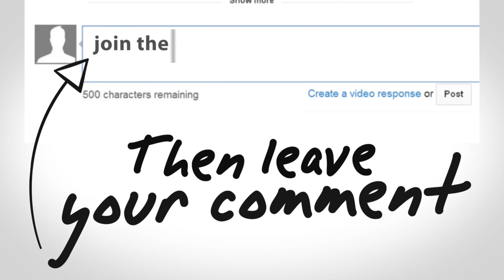SSAT Math: The Number One Secret to Propel Your Score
Here I discuss when and how students should study to boost their score on the SSAT Math section.